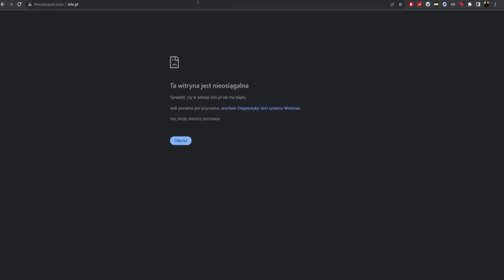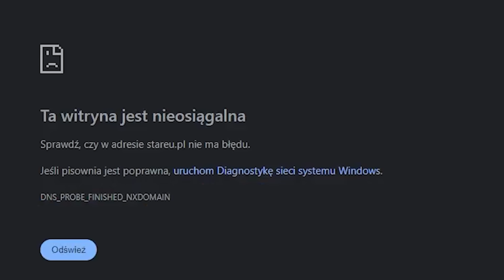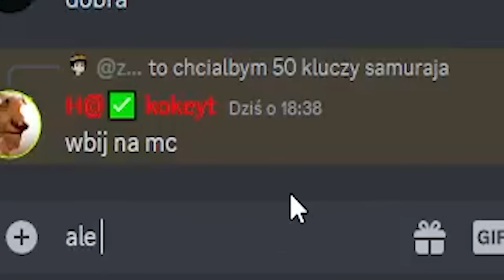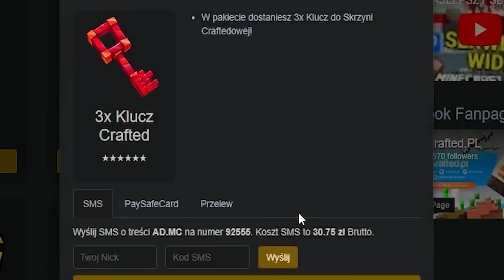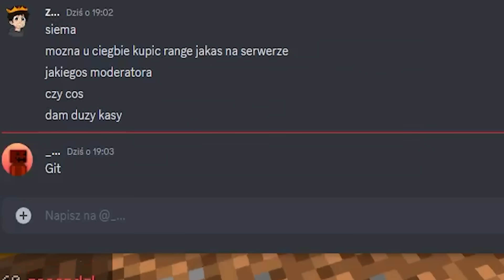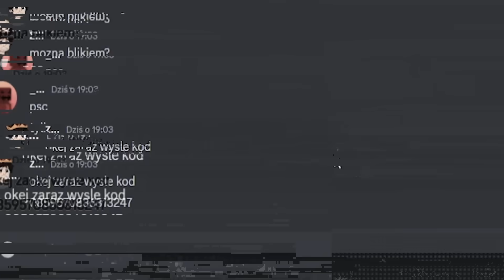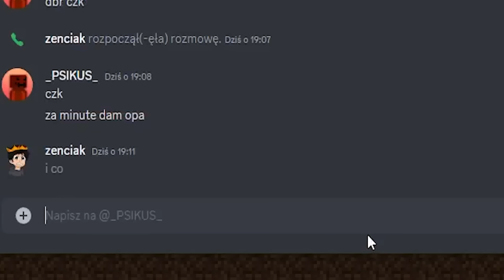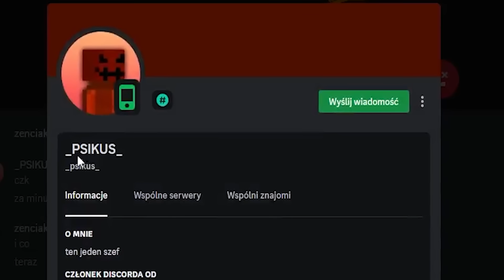Wydałem 1,000zł, aby ZNISZCZYĆ każdy SERWER PAY2WIN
► MOJ SERWER:
👾 MC: craftcube.pl
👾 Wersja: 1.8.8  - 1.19